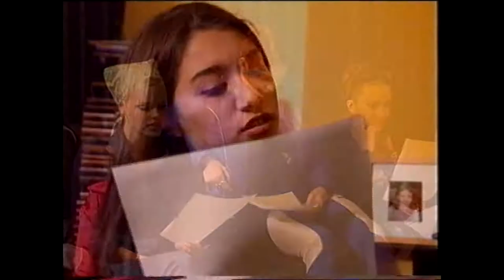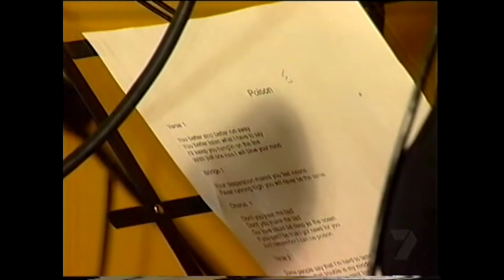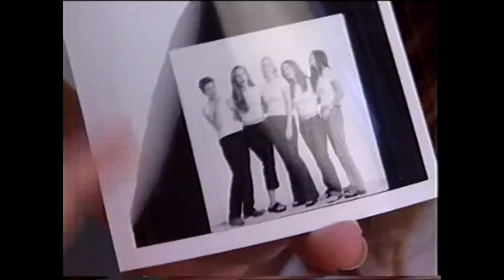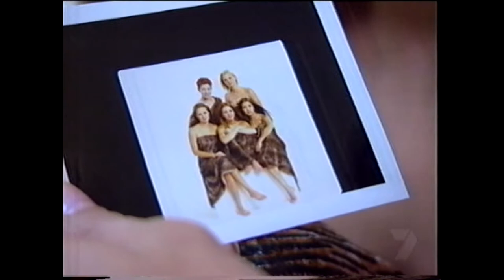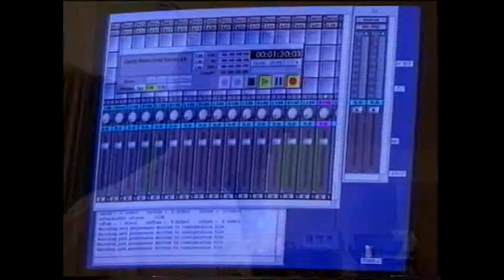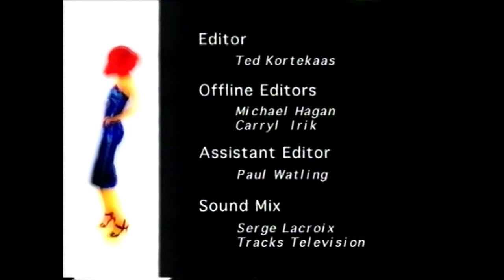POPSTARS Australia | Season 1 (Bardot) - Episode 06 (Chantelle Barry Leaves The Group)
Episode 06 of Popstars Australia Season 1 (Bardot) originally aired on Channel 7 in Australia.